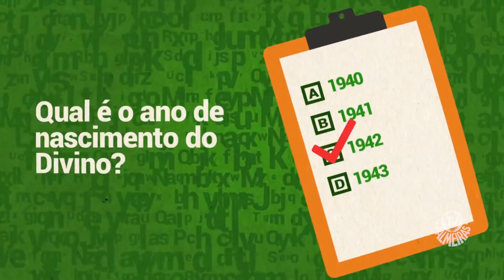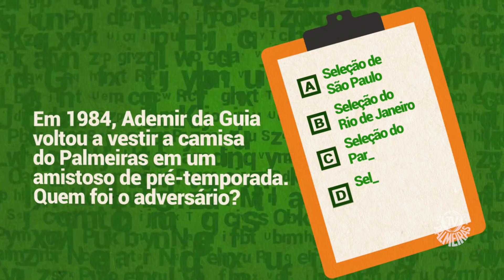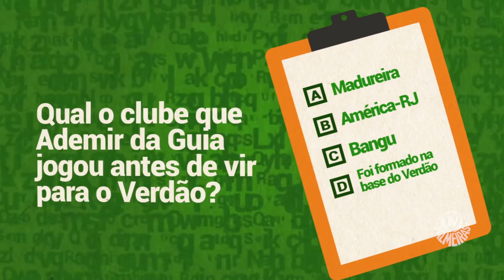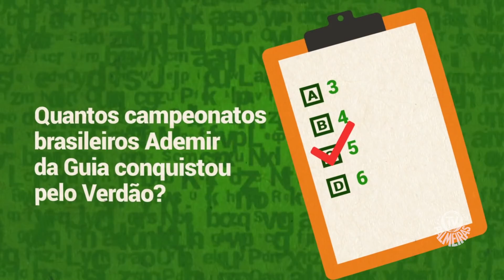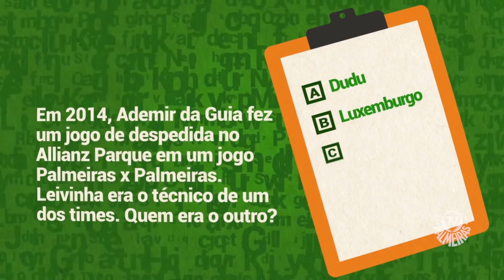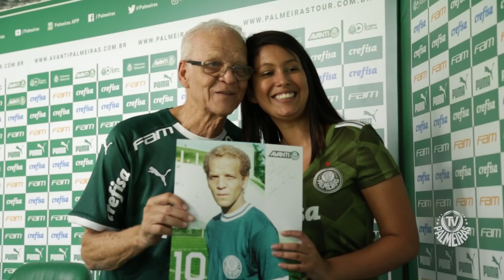TESTE SEUS CONHECIMENTOS SOBRE ADEMIR DA GUIA - QUIZ AVANTI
O Quiz Avanti de hoje tem AdemirdaGuia, o maior 10 da história do Palmeiras, como protagonista. Teste seus conhecimentos!

Clique e assine agora mesmo o Esporte Interativo Plus